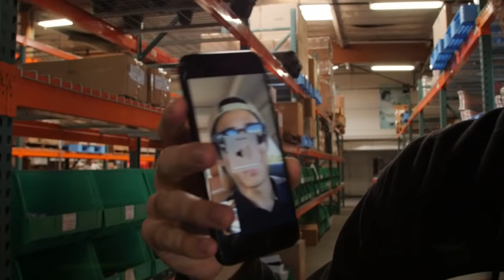Mike Mo Capaldi | Crailtap Pro Picks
Mike Mo came through the Crailtap warehouse to pick up some new gear, so we thought we'd get you guys in on the action and discount his Pro Picks in the Crailstore.

Follow Crailtap on Snapchat: @TheRealCrailtap